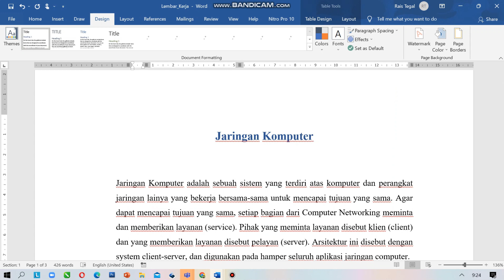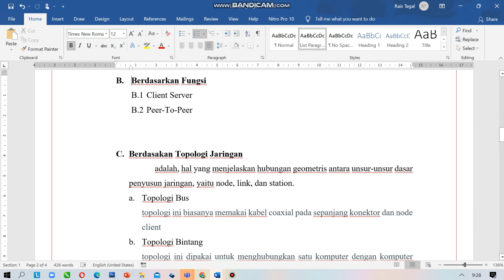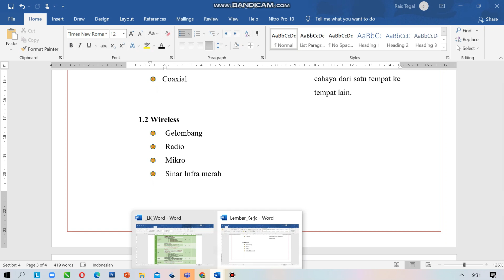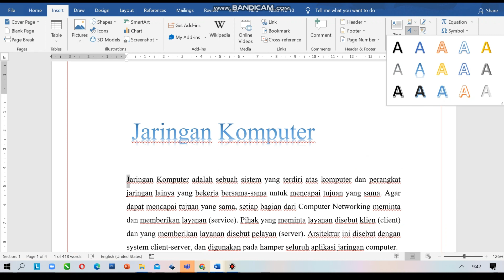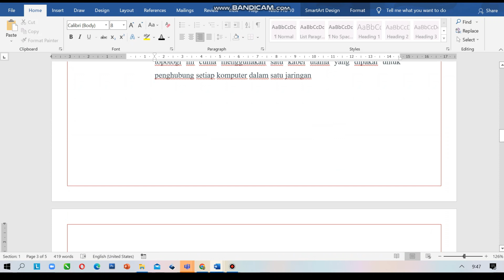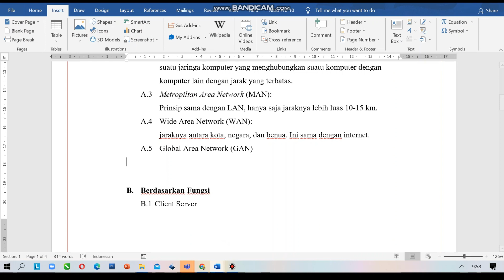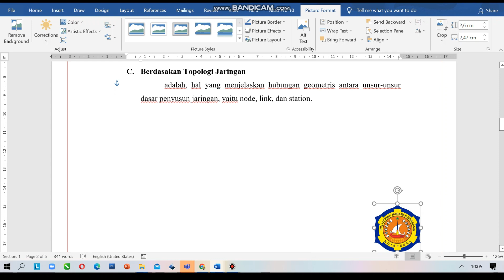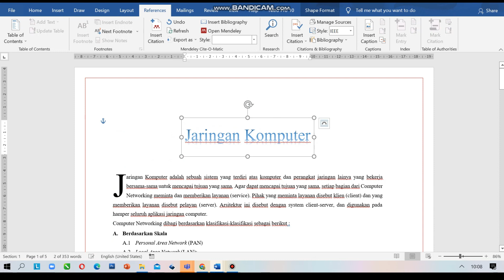Trik pengerjaan lembar kerja MS. Word dengan cepat dan mudah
Pengerjaan Lembar kerja MS. Word untuk mahasiswa Akuntansi  dan ASP Politeknik Harapan bersama